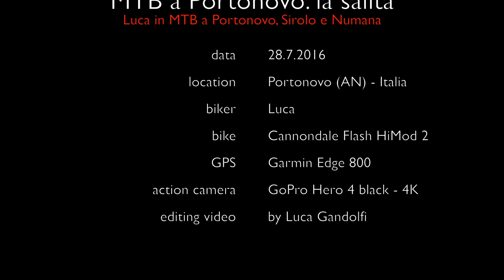Luca MTB - Portonovo salita - 28.7.2016 (2) 4K UHD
Luca in MTB sulle strade marchigiane: Portonovo salita

Data: 28 luglio 2016
Location: Riviera del Conero - Marche (Italia)
Biker: Luca
Bike: Cannondale Flash HiMod 2 (2011)
Action camera:  GoPro HERO 4 black - 4K video
GPS:  Garmin Edge 800
Editing:  by Luca Gandolfi